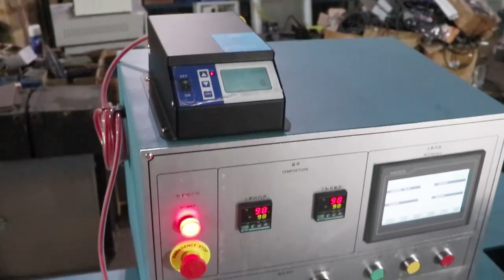Automatic heat shrinkable plastic film packaging machine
Shenzhen Azone Machinery Co.,Ltd specializes in designing, manufacturing and exporting labeling machine,filling machine ,sealing machine,capping machine,printing machine,mask machine,assembly machine,shrink wrapping machine and various kinds of packing machines,etc.If you are interested in or need these kinds of product,please contact as below